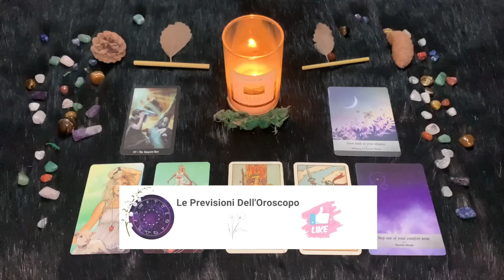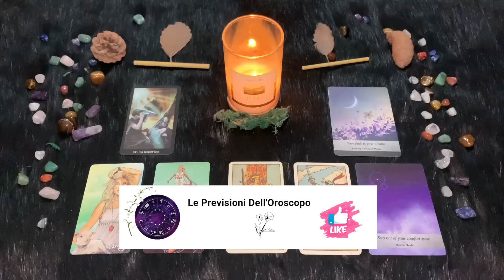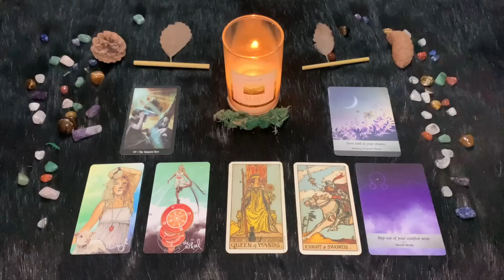Venerdì 19 Maggio 🔮 Oroscopo Paolo Fox: Le previsioni segno per segno - Quali sono i tuoi segni